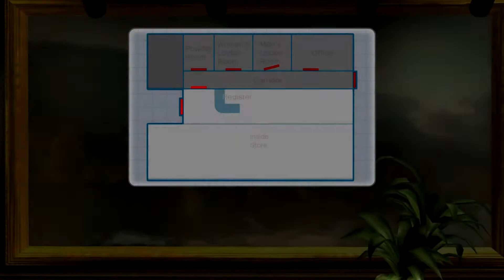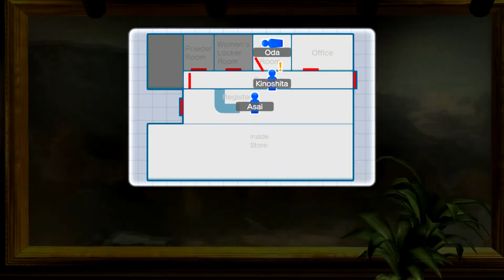Yakuza 3 Remastered Part 52 - Jo Amon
Kiryu finishes the last of the substories and faces his old foe for a third time and manages to win once more.